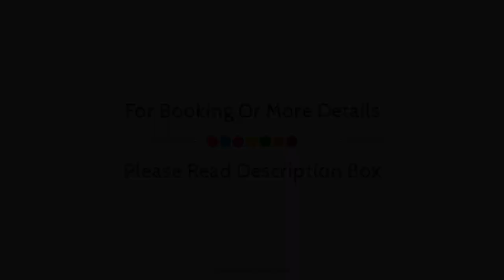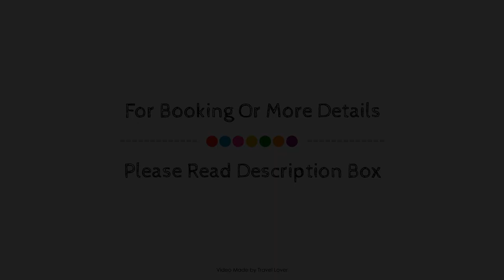Hotel Ruby Foo's, Montreal (QC), Canada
About Property:
Hotel Ruby Foo's is conveniently located in the popular Cote-des-Neiges-Notre-Dame-de-Grace area. Both business travelers and tourists can enjoy the property's facilities and services. Service-minded staff will welcome and guide you at Hotel Ruby Foo's. Each guestroom is elegantly furnished and equipped with handy amenities. The property offers various recreational opportunities. Hotel Ruby Foo's is an excellent choice from which to explore Montreal (QC) or to simply relax and rejuvenate.
Searching For
1. Hotel Ruby Foo's - Montreal (QC)
2. Hotel Ruby Foo's - Montreal (QC) Virtual Tour
3. Hotel Ruby Foo's - Montreal (QC) Rooms
4. Hotel Ruby Foo's - Montreal (QC) Amenities
5. Hotel Ruby Foo's - Montreal (QC) Videos
6. Hotel Ruby Foo's - Montreal (QC) Offers
7. Hotel Ruby Foo's - Montreal (QC) Deals
Audio Credit:
Track Title: Subway Dreams
Artist: Dan Henig